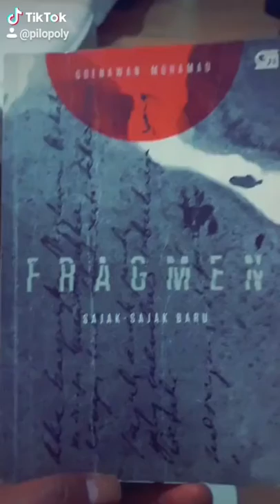PUISI Goenawan Mohamad | Pagi, Di Stasiun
Pagi, di Stasiun adalah salah satu judul puisi karya Goenawan Mohamad yang terdapat dalam buku Fragmen, yang terbit pada Juli 2017.